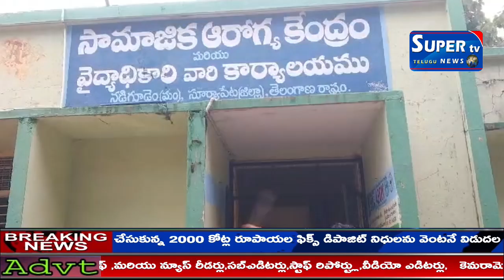Super Tv : ఆరోగ్య కేంద్రం, కార్పొరేట్ ఆసుపత్రులకు దీటుగా వైద్య సేవలు అందిస్తూ శభాష్